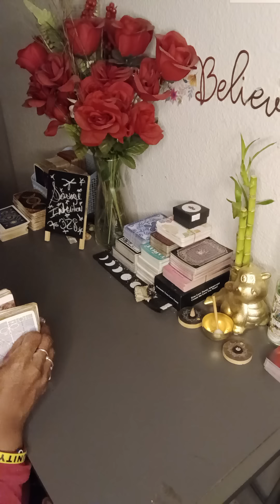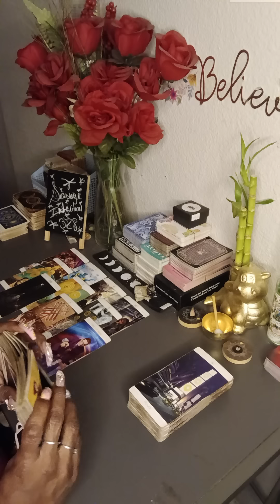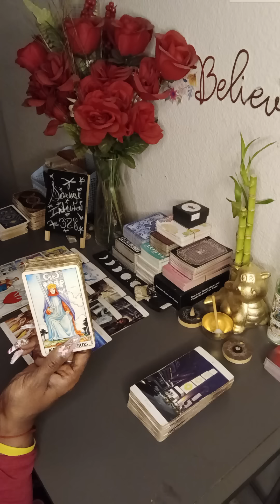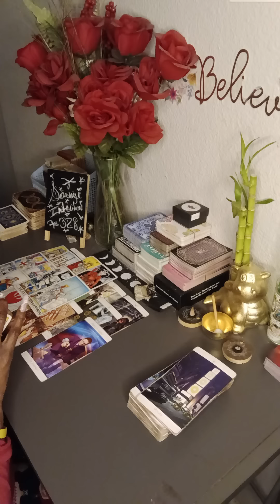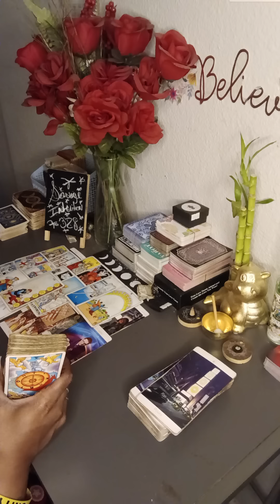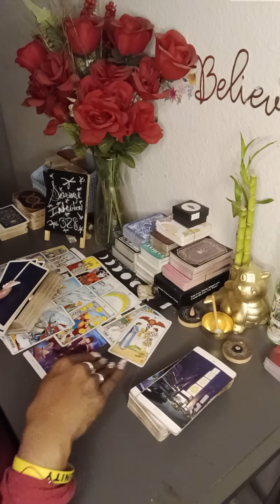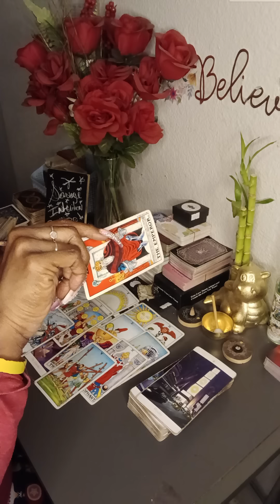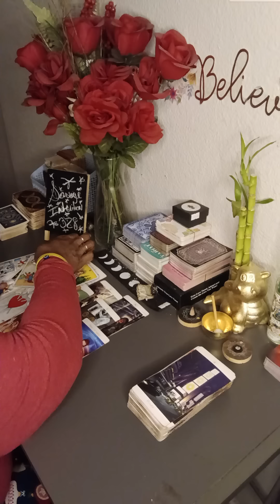Ohhhh The DRAMA!!! Their Family Memeber Has A HUGE Crush On You...